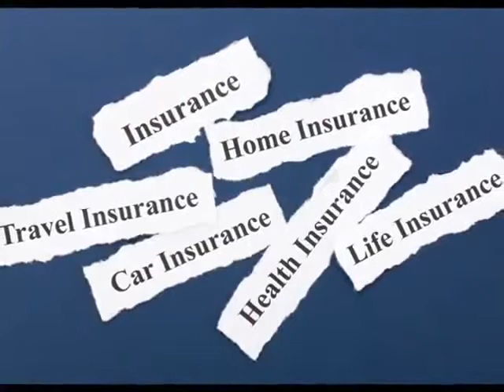Home owners insurance policy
home insurance online
homeinsurance quotes
car insurance quote
home owners insurence
home content insurance
homeowners insurance agent
home owners insurance prices
home owners insureance
homeinsurance
dwelling insurance policy
car insurance companies
homeowner insurance quotes online
home insurance cheapest
home ins
free online home insurance quotes
home insurence
home car insurance
auto insurance quote
homeowners insurance pa
buy homeowner insurance online
home insurance policy
homes insurance
quotes home insurance
homeowners insurance dwelling coverage
www home insurance quotes
home owners policy
auto home insurance quotes
home owners insurance estimate
home owner insurance policy
home and auto insurance
home owners insurance cost
home insurance prices
quotes for home insurance
house insurance quote online
home owner ins
what homeowner insurance covers
get home insurance quotes
home owners quote
homes owners insurance
home owner insurance policies
home ins quotes
homeowners insurance quotes online instant
homeowners insurance premium
homeowners and auto insurance quotes
home insurance quotes online
what homeowners insurance covers
home insurance florida
home insurance online quotes
home owners insurance
lowest home insurance rates
get homeowners insurance online
homeowners insurance online quotes
homeowners insurance costs
auto home insurance
online homeowners insurance quote
home and car insurance
get homeowners insurance quotes
online home insurance quotes
florida home insurance
online homeowners insurance
auto and home insurance quotes
car and home insurance
get homeowners insurance quote
home fire insurance quotes
buy house insurance online
buy homeowners insurance
home quote
buy home insurance online
home insurance quote
quote for home insurance
cost of home owners insurance
buying home insurance
online home insurance
home insurance quotes
homeowners insurance coverages
life insurance quote
auto insurance company
online home insurance quote
home and auto insurance quotes
home fire insurance
auto and home insurance
homeowners and car insurance quotes
home owners insurance rates
insurance home quotes
home insurance price
discount home insurance
home insurance quotes comparison
homeowners insurance quote online
free home insurance quotes
insurance for homes
home insurance rating
home insurances
motor home insurance
house insurance quotes online
home insurance
best home insurance rates
homeowners insurance
online homeowners insurance quotes
homeowner’s insurance
vehicle insurance
home owners insurace
get house insurance
home insuance